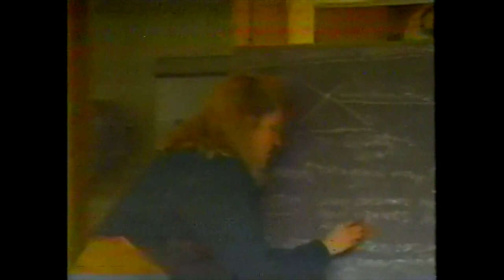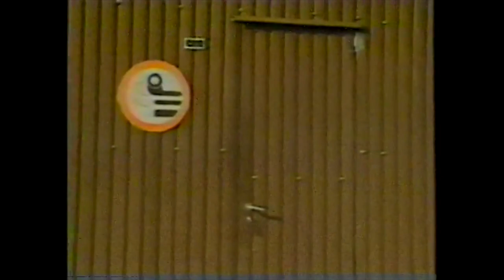Gstaad International School, Gstaad, Switzerland in 1990!